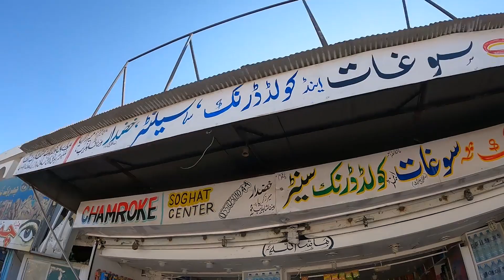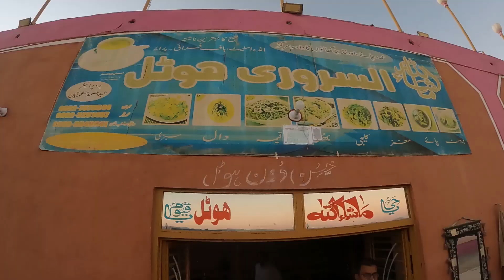Karachi to Quetta by Road| Beautiful drive|Explore Balochistan with Ramsha Kanwal| Travel vlog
I am Ramsha Kanwal, you guys might have been watching me on TV in different shows, on the other side, I decided to bring my hobbies and interest on YouTube. I will be talking and posting videos about fashion, makeup, travel, and lifestyle here on my YOUTUBE Channel.